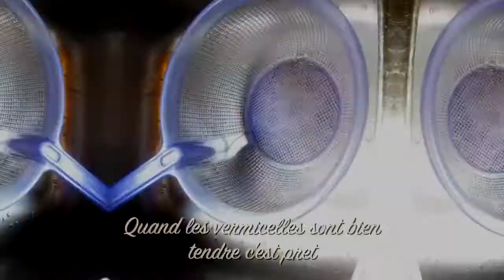EP76-VERMICELLES SAUTES AU PORC ET LEGUMES-LES RECETTES ORIGINALES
Bienvenue Chez Om Mom, votre tante originaire du Cambodge qui est la pour vous apporter des recettes gourmandes et savoureuses d'inspiration asiatiques.

Retrouvez ma nouvelle recette de vermicelles sautés au porc et legumes sur ma chaine youtube « Chez Om Mom ».